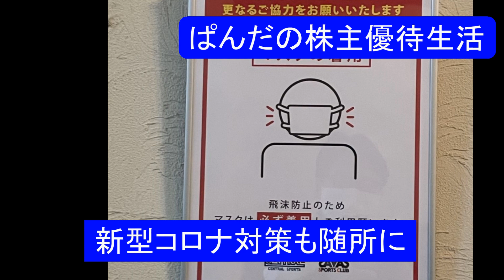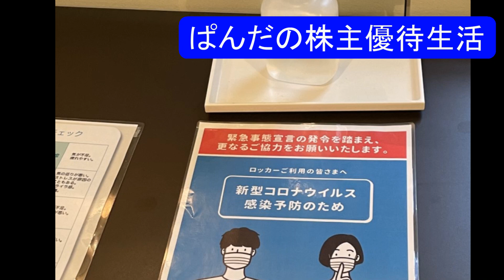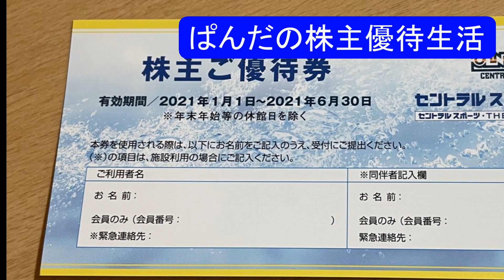優待生活141 ミストサウナが心地いい(*･ω･)ノ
優待生活　ミストサウナが心地いい(*･ω･)ノ